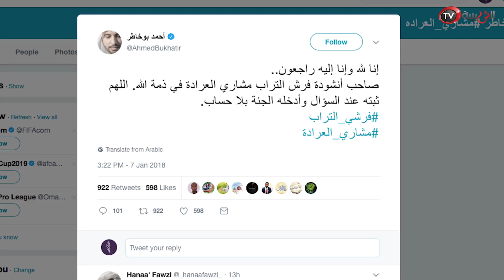صاحب الأنشودتين "أمي فلسطين"و"فرشي التراب" في ذمة الله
توفي المنشد الكويتي مشاري بن ناصر العرادة إثر حادث أليم -لم تتضح تفاصيله- تعرض له في المملكة العربية السعودية.المنشد العرادة إعلامي كويتي معروف، له مشاركات واسعة في مجال الإنشاد الإسلامي، ويحظى بمتابعة قطاع عريض من الجمهور في العالم العربي والإسلامي، وتعد أنشودة "فرشي التراب" من أشهر ما تغنى به المنشد خلال مسيرته الحافلة.وقد دشن رواد موقع التواصل الاجتماعي تويتر وسم مشاري_العرادة_في_ذمة_الله الذي بات "ترنداً" شارك فيه عدد كبير من المشاهير، معزين في وفاة المغفور له، ومستذكرين مسيرته الفنية الراقية.فقد قال المنشد الكويتي حمود الخضر (@HumoodAlkhudher) عبر حسابه في تويتر: "بداياتي الفنية كانت معه بأنشودة "أمي فلسطين" سنة 2000. تعلمت منه حسن اختيار الكلمات والحرص على الرسالة والقيمة واستخدام الفن لنشر الخير والكلمة الطيبة. طبت حياً وميتاً".وقال المنشد العماني محمد الوهيبي (@mo7medalwahibi): "انتقل إلى رحمة الله تعالى الأخ مشاري_العرادة الذي كان يعظنا بأنشودته "فرشي التراب يضمني..."، وكأنه كان يتحدث عن يومنا هذا!".وشاركه المنشد العماني الآخر محمد الذهلي (@mr_mh101) قائلاً: "رحمة الله تغشاك يا من قلتَ بأعذب صوت: "فرشي الترابُ يضمّني".أسأل الله العليّ القدير أن يرزقك الفردوس الأعلى من الجنة".وأشار الشاعر هلال الشيادي (@alshiadi999) إلى العلاقة التي تربطه بالعرادة، قائلاً: "...وعدني بزيارتي هذا الشهر وكنت أنتظره فعلاً. رحمه الله رحمة واسعة".الجدير بالذكر أن المنشد الفقيد حلَّ ضيف شرف لمسابقة الأندية للإنشاد للعام 2017 بالسلطنة والتي أقيمت أمسيتها الختامية على مسرح وزارة التربية والتعليم بالوطية.